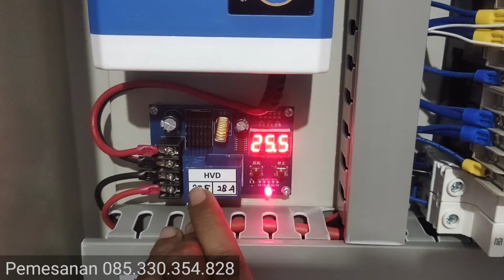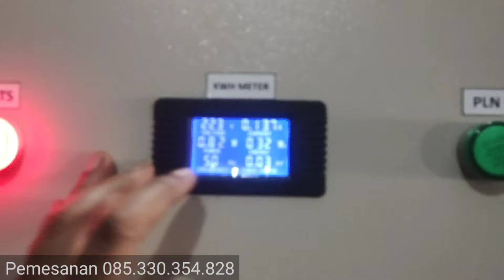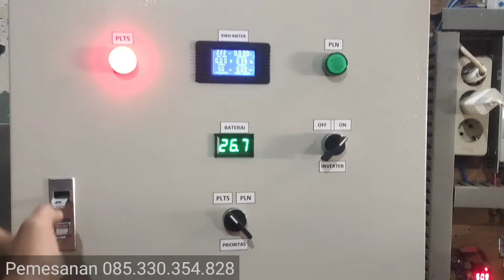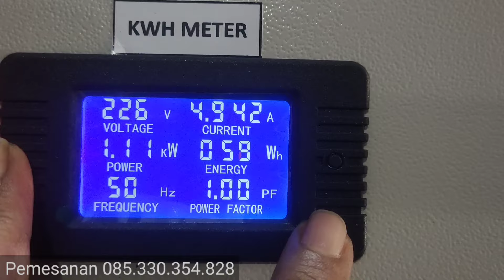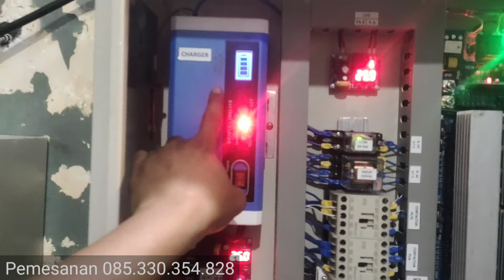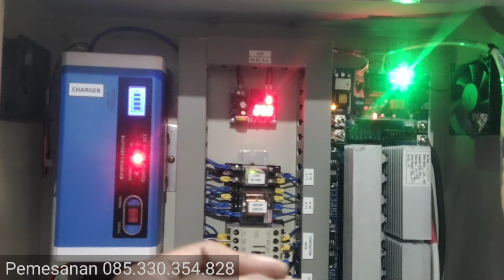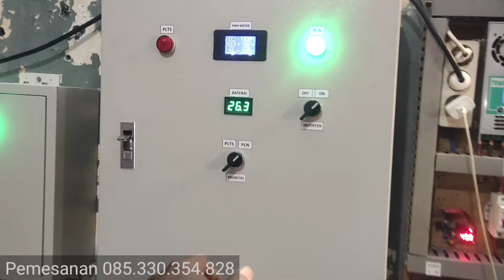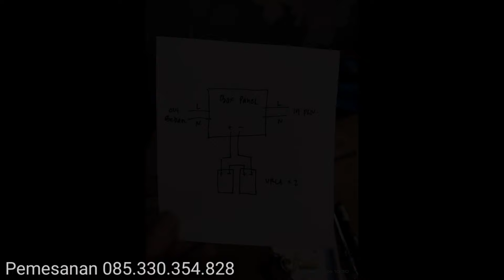panel backup pengganti genset solusi pln sering padam